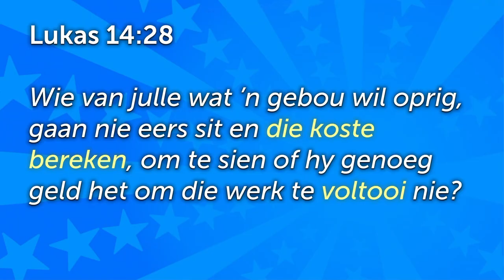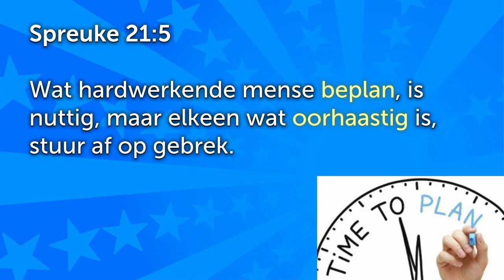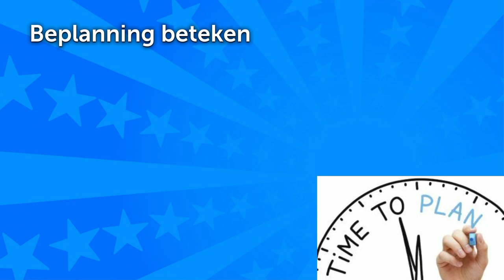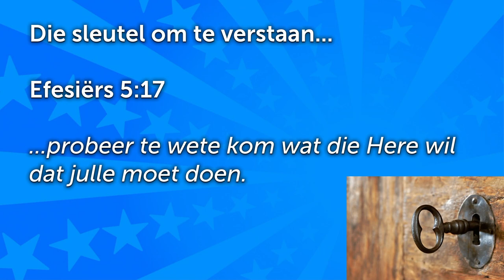Beplan jou lewe vir Uitgestelde Beloning